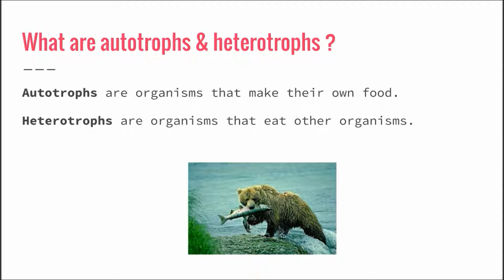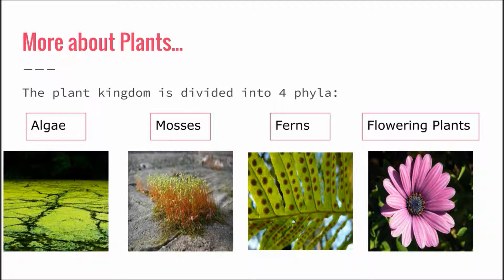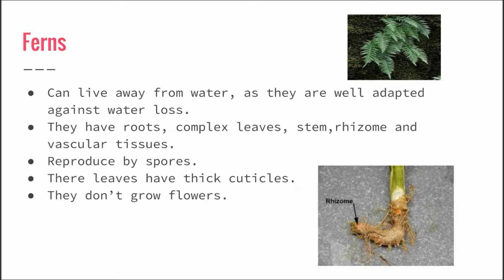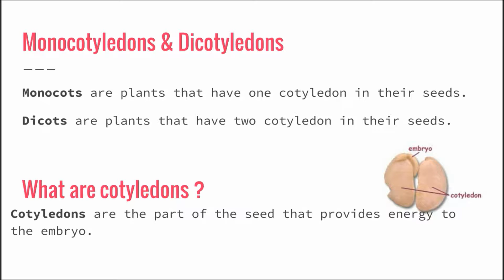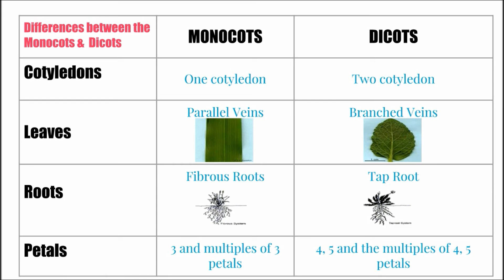1.3 Plants "IGCSE Biology"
Plants are autotrophs, this means that they make their own food.
Their are 4 phyla of Plants:

Angiosperms

Ferns
Algae
Moss